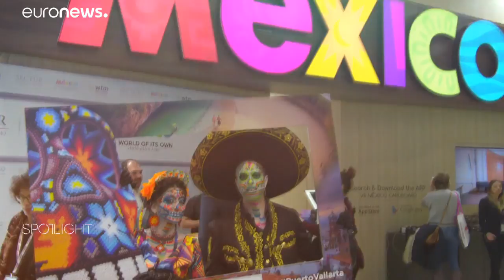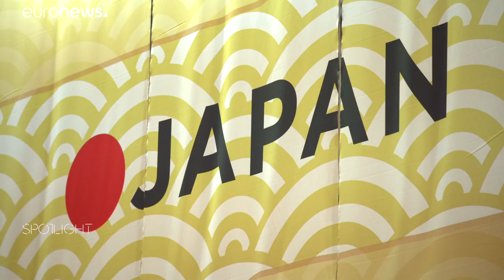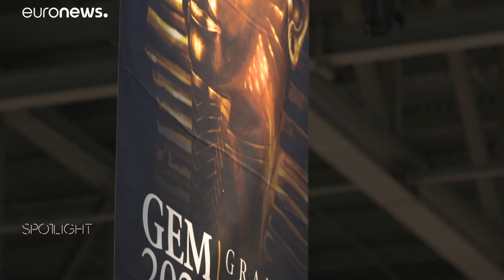Turismo sostenible, el punto fuerte de la World Travel Market de Londres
Los viajes y el turismo son un gran negocio que mueve cerca de ocho billones de dólares y crea cerca de 307 millones de puestos de trabajo. Es en lo que la mayoría de nosotros gastamos nuestro dinero.…